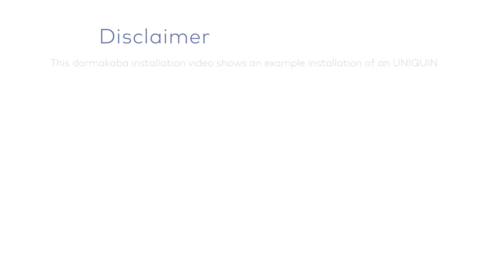Система UNIQUIN от dormakaba: инструкция по установке акустического элемента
Инструкция по монтажу звукопоглощающего модуля в систему UNIQUIN.
dormakaba UNIQUIN — это комплект фурнитуры для создания офисных и межкомнатных перегородок, куда входят: профили, фитинги, запорные системы и другие составляющие.
В систему UNIQUN можно устанавливать:
- разделительные элементы из стекла, дерева или других материалов толщиной от 10 до 19 мм.;
- одностворчатые и двустворчатые раздвижные двери, распашные модели высотой до 3 метров;
- дополнительные компоненты (замки, дверные доводчики, система «антипаника» и др.).
Комплектующие для перегородок можно изготовить в индивидуальном цветовом покрытии из диапазона RAL. Базовые расцветки элементов системы — графитовый, белый, серый и черный цвет.
Подробнее с характеристиками системы можно ознакомиться на нашем сайте:
Компания dormakaba
Москва, ул. Дмитрия Ульянова, 7а
ООО «дормакаба Евразия»